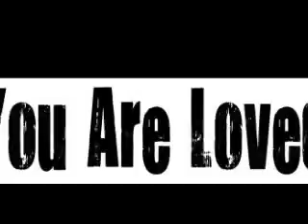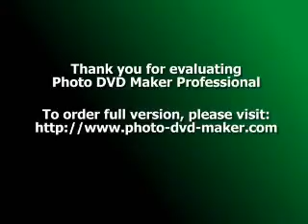HAPPY XMAS TO MY GAWJUS SON SCOTT X